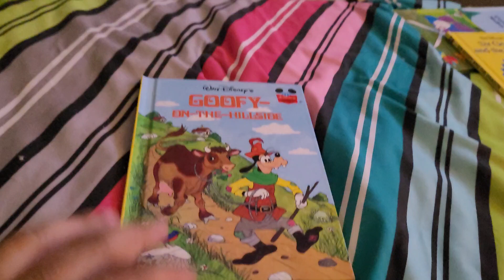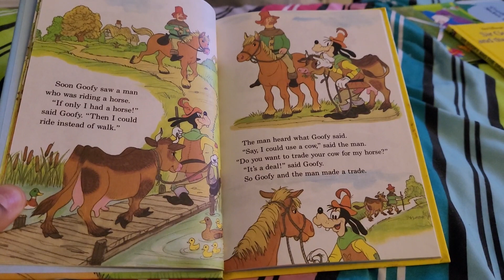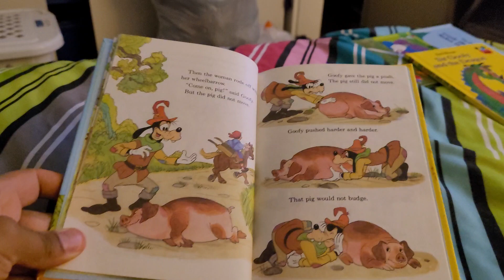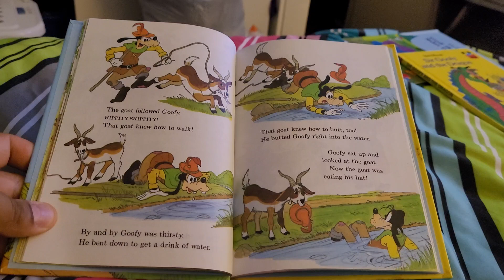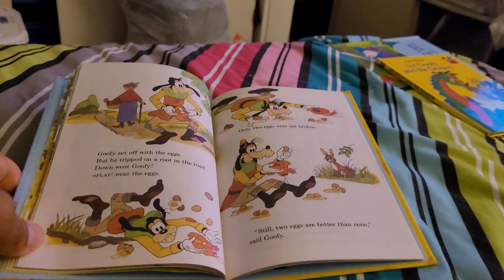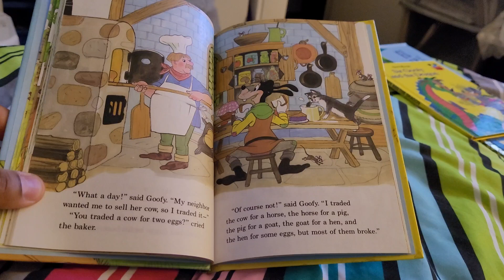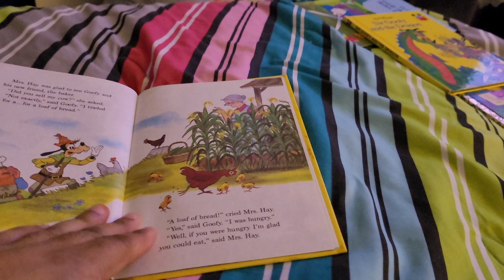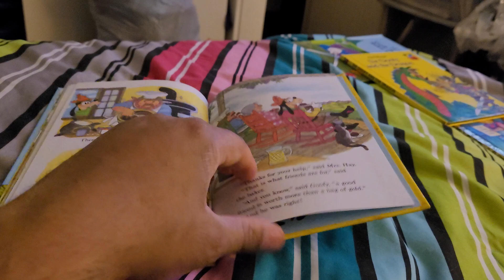goofy on the hillside 1982